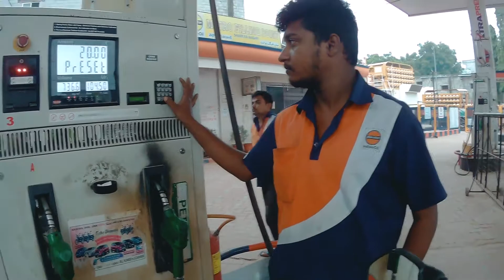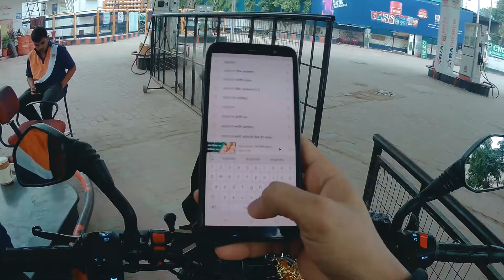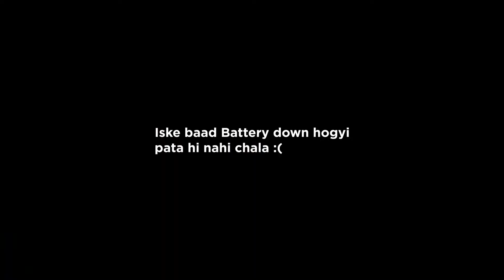My first MOTO VLOG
Helloooooooooooooooooooooooooooooooooo Frandsss
This is the first ever moto vlog on my channel. Hope you will like it.

Its FREEEEEEEEEEEEEEE

►My YouTube Gear
►Stay in touch:
Video related to: explore with beri, motovlog, bike ride in hyderabad, bike, domior, hyderabad, rgi airport, hyderbad weather, riding, motovloggers, motovlogger, vlogging, vlogger, youtube, moto vlog, domi 400, bajaj dominar 400, dominar400, hyperriding, hyderabad rider, blue dominar, d400, tourer bike, best sports tourer, bajaj, bajaj dominar, 2021 touring bikes, 2021 bikes, raida, raida bike cover, Moto Vlogging, Dominar400, best action cam, action cam, sjcam, camera on helmet, go pro mount, axor helmet, axor, best helmet, sports helmet, aspida